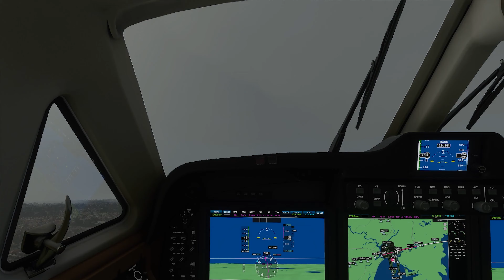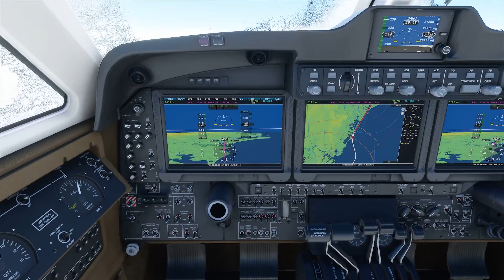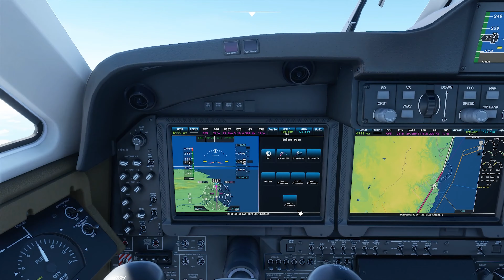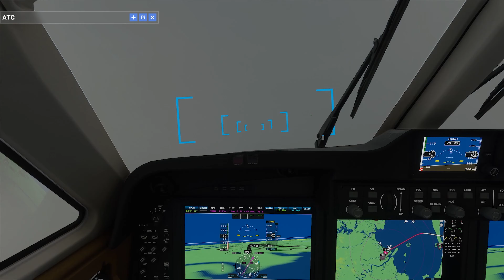Microsoft Flight Simulator - Preview Series - Sydney To Brisbane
Switching up our number of engines I take on a commuter route and head from Sydney to Brisbane at altitude. We experience the challenges of weather and see how it is modelled (and how it affectes the aircraft) and some of the quirks of the current avionics.

We also get to experience some of the challenges faced when integrating Live Real-World traffic into our sim while trying to approach a major airport!

Side note - the rendition of Brisbane International (YBBN) still only has one runway and the crosswind, not the parallel which opened a couple of weeks ago. I think we will give Asobo a pass for this for now.

This video showcases a preview version of Microsoft Flight Simulator and is not the final version.

System Specs:
Intel i9-9900K OC to 4.7GHz
32GB RAM
2x NVIDIA GTX 1080 in SLI
1TB SSD - Boot Drive
2TB SSD - FSX and some games
2TB SSD - P3D and XP11
2TB HDD - Working files other games
2x 40" LED HD TV Monitors
1x 24" LED Monitor
Thrustmaster Warthog HOTAS
Thrustmaster TPR Pedals
Honeycomb Alpha Yoke
Afterglow XBox Controller
DSP Design Button Box
Plantronics Gaming Headset
TrackIR Pro